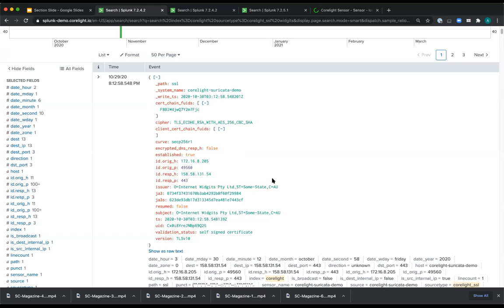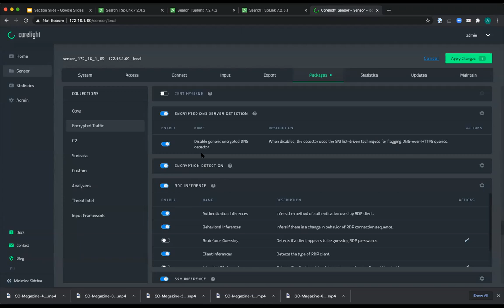Encrypted Traffic Collection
Working with encrypted traffic is a common task in the SOC and one that many people think network monitoring solutions can't do anything about. The reality, however, is a bit less cut and dry than you might think. Corelight with Zeek can parse details about the certificate handshake and the SSL connection itself. See the cipher and elliptic curve in use, which are great for detecting vulnerabilities like CurveBall. Learn more about Corelight's Encrypted Traffic collection in this brief two minute video.